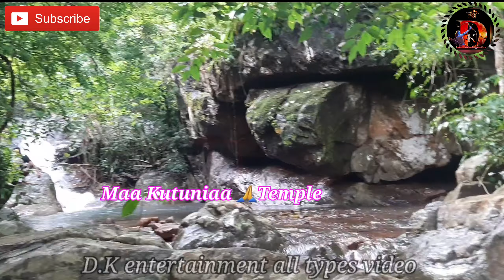Maa Banadurga 🙏Maa Kutuniaa🙏 Nuakhai Puja//Kharamul village puja//Hindol,Odisha (2021)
D.K entertainment all types video